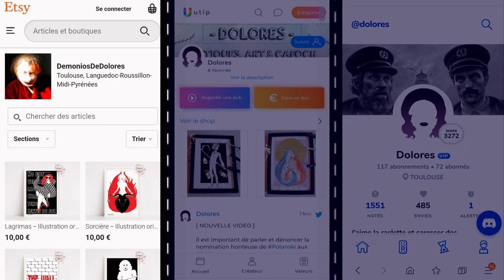[ AVIS CRITIQUE ] TLAMESS - SORTILEGE, merveilleuse expérience contemplative ou film prétentieux ?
♥ SOUTENEZ MOI SUR UTIP & TIPEEE !

De Ala Eddine Slim

Avec Abdullah Miniawy, Souhir Ben Amara, Khaled Ben Aissa

Dans une caserne en Tunisie, un jeune soldat informé du décès de sa mère se voit accorder une permission. Il déserte et s'enfonce dans une mystérieuse forêt...

Bon visionnage !

► SUIVEZ - MOI ! ◄

►  DOLORES - ART, CRITIQUES & CAFOCH ◄

►  ASSOCIATION L'ECRAN : ◄

► DEMONIOS DE DOLORES - ART ◄

► RESSOURCES ◄

► MUSIQUE ◄

OST de Gunman Clive